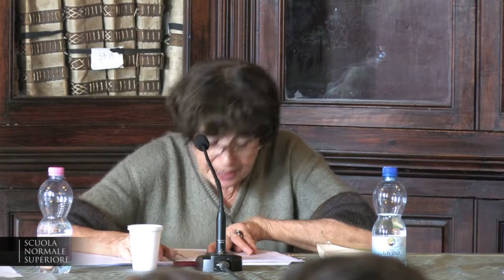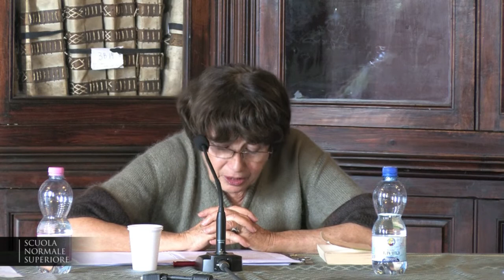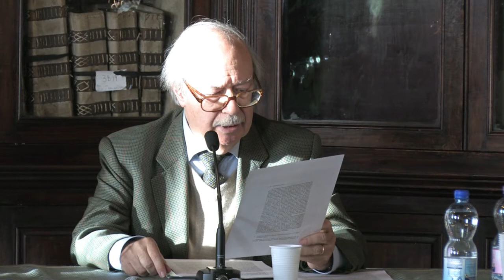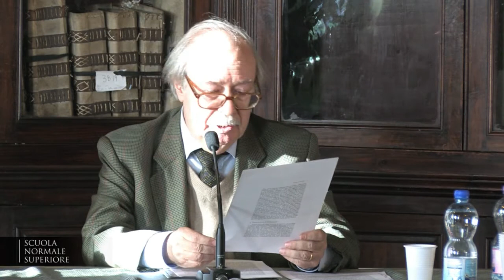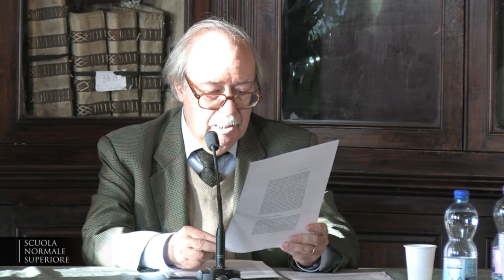Nel laboratorio del filologo - 5 dicembre 2014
Mattina

9.30  Saluti
Michele Ciliberto (Preside della Classe di Scienze Umane, Scuola Normale Superiore)
Mauro Tulli (Direttore del Dipartimento di Filologia, Letteratura e Linguistica, Università di Pisa)

Presiedono
Luigi Battezzato (Università del Piemonte Orientale - Scuola Normale Superiore)
Maria Chiara Martinelli (Scuola Normale Superiore)

9.45  Barbara Graziosi (Durham University, Uk)
Gli studi omerici

10.30  Discussione

10.45  Pausa caffè

11.00  Ettore Cingano (Università degli Studi di Venezia)
La lirica greca

11.45  Discussione

12.00  Suzanne Saïd (Columbia University, NY, USA)
La tragedia greca

Pomeriggio

Presiedono

15.00  Giuseppe Cambiano (Scuola Normale Superiore)
Medicina e filosofia greca

15.45  Discussione

16.00  Arnaldo Bruni (Università degli Studi di Firenze)
La letteratura italiana

16.45  Discussione

17.00  Conclusione
Organizzazione

Relatori
Arnaldo Bruni (Università degli Studi di Firenze)
Giuseppe Cambiano (Scuola Normale Superiore, Pisa)
Ettore Cingano (Università Ca' Foscari, Venezia)
Barbara Graziosi (Durham University, UK)
Suzanne Saïd (Columbia University, NY, USA)